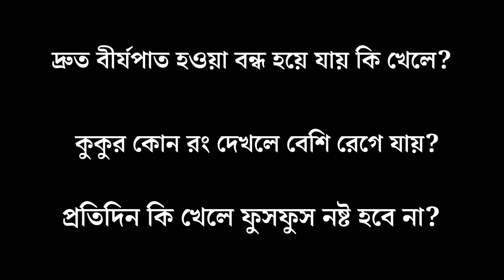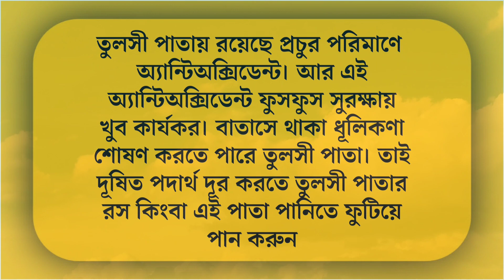বীর্যপাত দ্রুত হওয়া বন্ধ হয়েযায় কি খেলে?Bangla Quiz| Bangla GK| Quiz Bhai|সাধারণ জ্ঞান| বাংলাকুইজ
আজকের প্রশ্ন 👇
বীর্যপাত দ্রুত হওয়া বন্ধ হয়ে যায় কি খেলে?

কুকুর কোন রং দেখলে বেশি রেগে যায়?

কোন পাতা চিবিয়ে খেলে গ্যাস /অ্যাসিডিটি দ্রুত কমে?

কোন দেশের মেয়েরা কোনদিন তাঁর স্বামীকে ডিভোর্স দিতে পারে না?

ফুসফুস নষ্ট হবে না প্রতিদিন কি খেলে?

প্রিয় বন্ধুরা, ভিডিওটি ভালো লাগলে একটি লাইক দিয়ে আমাদের উৎসাহ দিন। কমেন্ট করে আপনার মন্তব্য জানান। এবং বেশি বেশি শেয়ার করে অন্যকেও দেখার সুযোগ করে দিন। আন্তরিক ধন্যবাদ।@QuizBhai